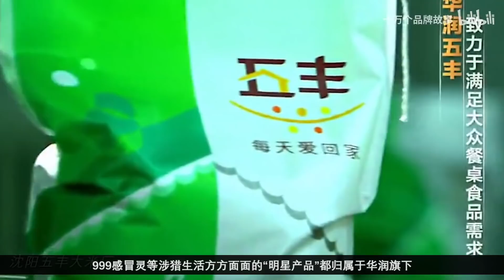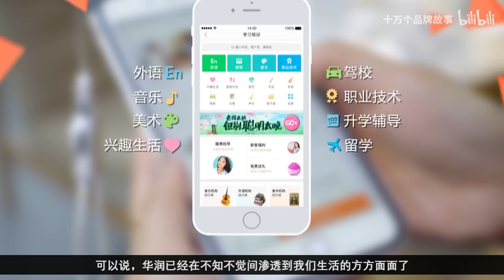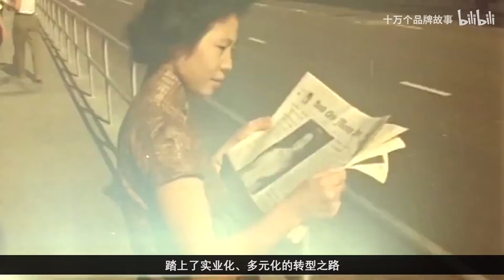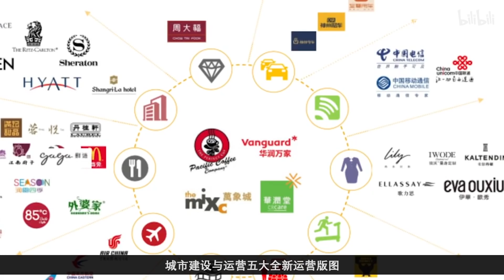華潤：早年革命為國做出巨大貢獻，華潤集團背後巨大的商業帝國，令人瞠目 | 十萬個品牌故事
《紅色華潤》

華潤藥業
華潤置地
華潤水電燃氣
華潤萬家
華潤早已走進我們生活的方方面面